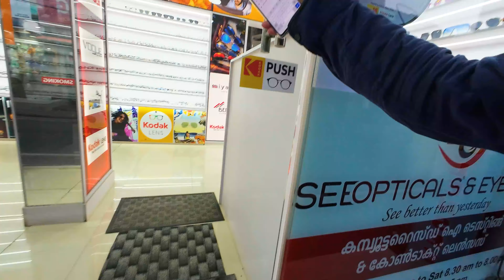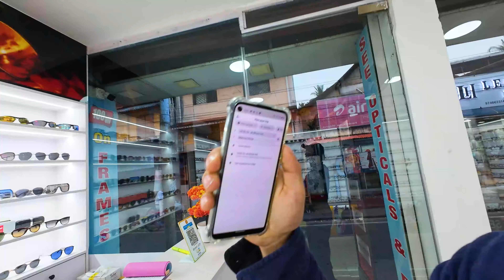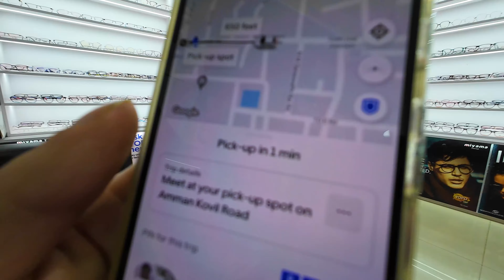Kind hearted local saves me from exhaustion 🇮🇳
Roaming our beautiful planet to experience everything, I decided to bring you along every step of the way.

Hello 😎👋🏼 I go by Zakky. I've been making videos since my early teen years and found my way into going full time from 2016 onward. I love creating and always have done.

Some background, while keeping it short / sweet:

Starting this has been a process since I was 14 years old; from making gaming videos on Uncharted 3 in 2011, to working my first job at the BBC as a digital marketing strategist / video producer for Doctor Who / Sherlock in 2016, to building my first businesses in 2017. It's been a long and fortunate process beyond my wildest dreams -- and it's enabling me to do what you see in my videos.

The most important four tier principle that I adapted in my own way during my time in 2016, that I hold my work accountable to:

• Inform
• Educate
• Entertain
• Elevate

Wherever in the world you are reading this from, you are welcome here. ❤